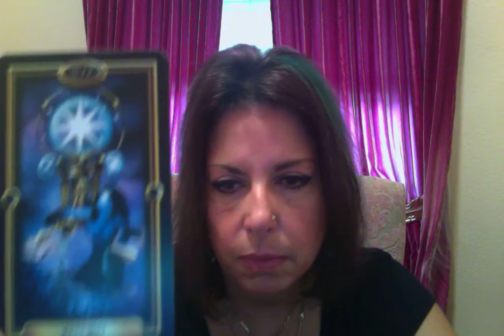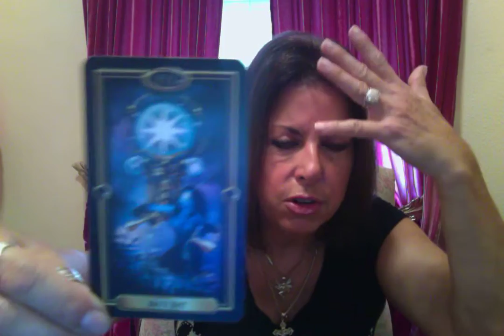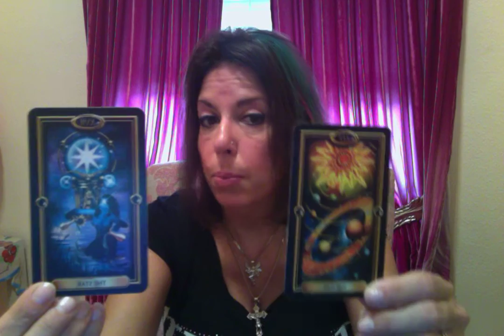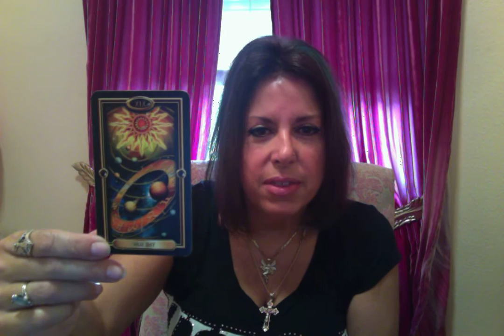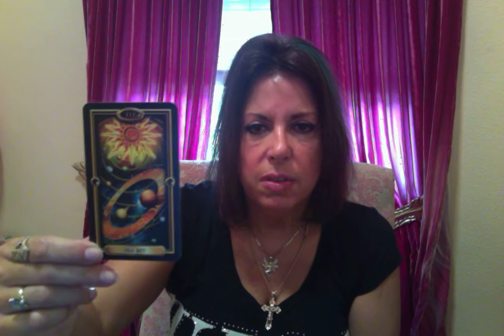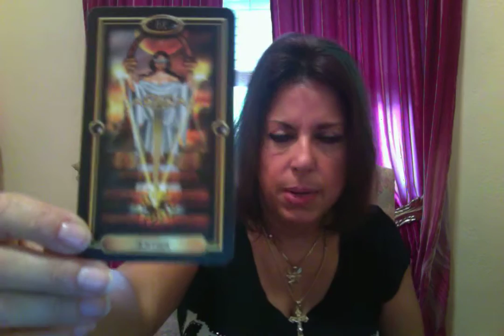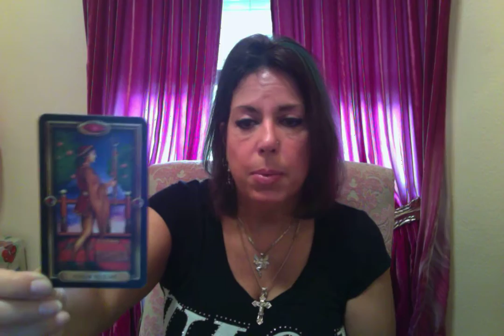September 14-20, 2015 Enchantress Tarot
Enchantress Tarot weekly reading September 14-20, 2015
This week we have the Star, Sun, Justice and the Page of Wands. Wow! What a powerful week to put the desires of change into play, illuminating ourselves to the truth about where we are out of balance or out of sync with the Universe. Our energy levels need to be cleared out of negativity and stoke the fire in our body, mind and soul to higher vibrational energy! We will start to see the way to that by the weekend for some, but others by the full moon, or up to six months after this eclipse! Have faith the star tells us, for help is on its' way. I wish you the best!